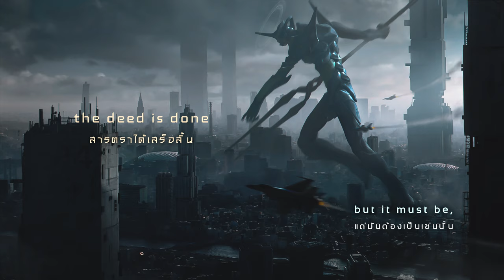"TENSIONS" ｢feat. 高橋洋子｣ by Shiro SAGISU ― Welcome to the stage! / Evangelion【TH, EN, JP Lyrics】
Title Track : "TENSIONS - welcome to the stage"

Album : "Welcome to the stage! / Yoko Takahashi"
Produced & Composed by Shiro SAGISU
Lyrics : Mike Wyzgowski, Yoko Takahashi

Lead vocal : Yoko Takahashi
Master of Ceremony : Ian Pitter
Guitar, bass and synth programming : CHOKKAKU
Strings orchestra : Perry Montague-Mason and The London studio orchestra

Arrangement : Shiro SAGISU and CHOKKAKU
Orchestra & choir arrangement : Shiro SAGISU

Soprano : Catherine Bott
Alto : Deborah Miles-Johnson
Tenor : Andrew Busher
Bass : Michael George

Violin (1st Principal) : Perry Montague-Mason
Violin (2nd Principal) : Emlyn Singleton
Viola (Principal) : Peter Lale
Cello (Principal) : Caroline Dale
Contrabass (Principal) : Chris Laurence
French horns : Martin Owen, Michael Thompson and Laurence Davies

Mixed by CHOKKAKU and Masahiro Kawaguchi

Studios: Labo recorders and Ro-JAM (Tokyo), ∠R (Yokohama), Beethoven (Paris), and Air Lyndhurst Hall (London)
Recording Engineers: Rupert Coulson, Masahiro Kawaguchi, CHOKKAKU and Shiro SAGISU
Assistant Engineers: Kazuaki Takanishi and Tom Baily
Mastering Engineer: Patricia Sullivan Fourstar (Bernie Grundman mastering studio)
Finish Engineering: Motohiro Tsuji
Production Assistants: Masaya Wada, Junnosuke Fujita, Yukiko Tanimoto, Yuiko SAGISU (Ro-JAM)

Artist management : Masahiro Shimabe

Special Thanks : khara, GroundWorks, CORK

Translated JP to TH Lyrics by @sk-fs1261 (SK.surasee)
Translated EN to TH Lyrics, Edited & Rendering Directed by @S2P_ThaiLyrics_infinity (S2P_p8k)